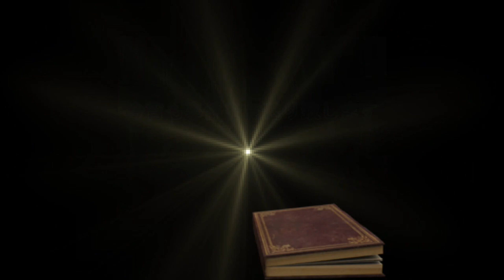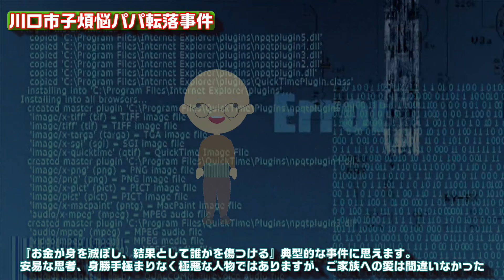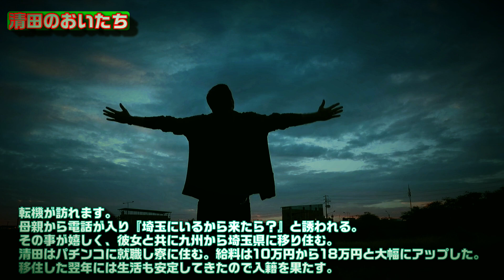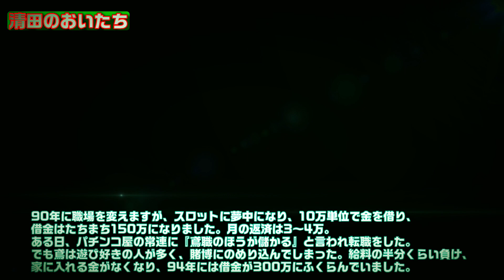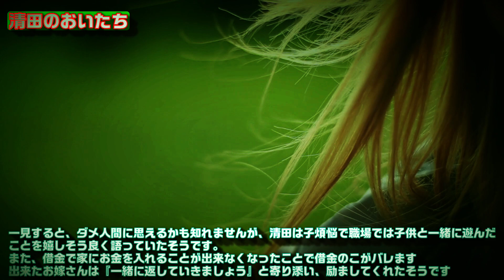【凶悪事件】子某脳パパの転落事件